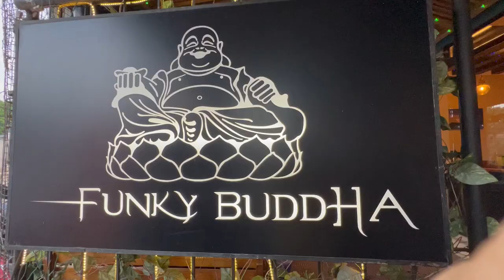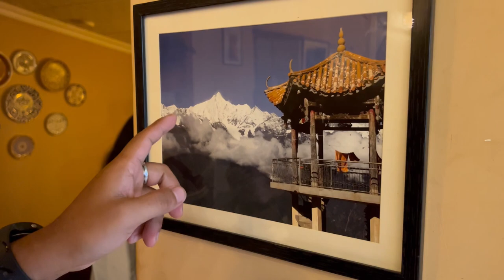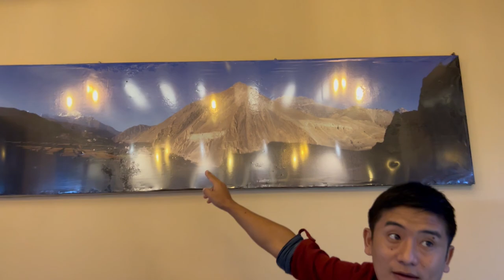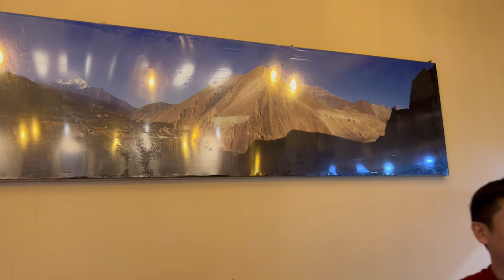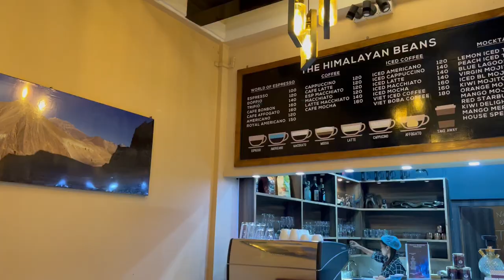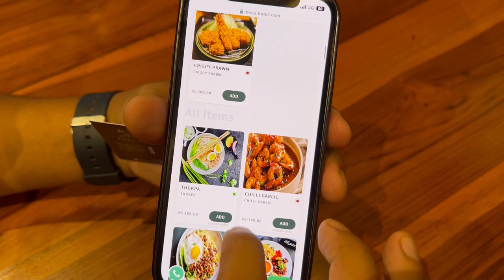TRYING NEPALI THALI FOR THE FIRST TIME | FUNKY BUDDHA DIMAPUR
Instagram Id